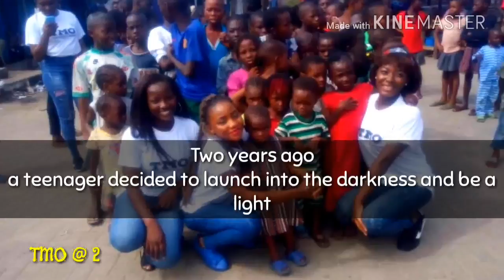TMO is 2 :: Vic'Adex :: Spoken Words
Celebrating the brain child of Kolawole Faith as she takes a stand in leading teenager.